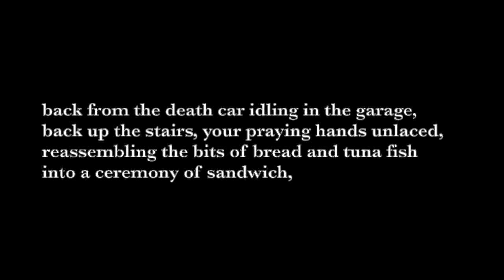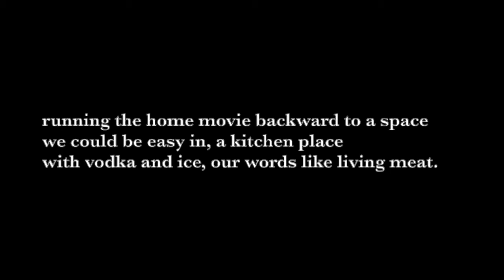How It Is - Maxine Kumin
How It Is by Maxine Kumin (1974)
Published in

Shall I say how it is in your clothes?
A month after your death I wear your blue jacket.
The dog at the centre of my life recognises
you've come to visit, he's ecstatic.
In the left pocket, a hole.
In the right, a parking ticket
delivered up last August on Bay State Road.
In my heart, a scatter like milkweed,
A flinging from the pods of the soul.
My skin presses your old outline.
It is hot and dry inside.

I think of the last day of your life,
old friend, how I would unwind it, paste
it together in a different collage,
back from the death car idling in the garage,
back up the stairs, your praying hands unlaced,
reassembling the bits of bread and tuna fish
into a ceremony of sandwich,
running the home movie backward to a space
we could be easy in, a kitchen place
with vodka and ice, our words like living meat.

Dear friend, you have excited crowds
with your example. They swell
like wine bags, straining at your seams.
I will be years gathering up our words,
fishing out letters, snapshots, stains,
leaning my ribs against this durable cloth
to put on the dumb blue blazer of your death.

poems, poetry, 20th century